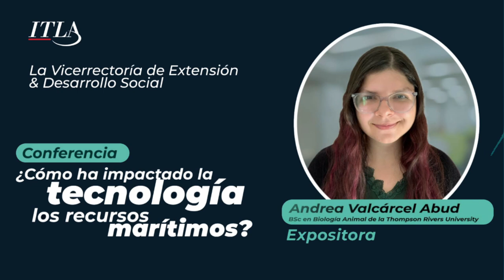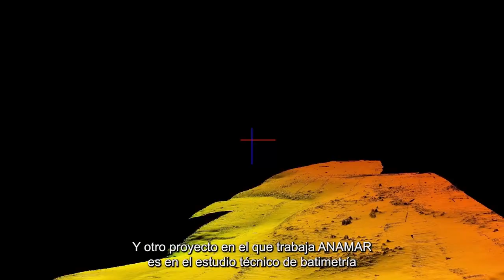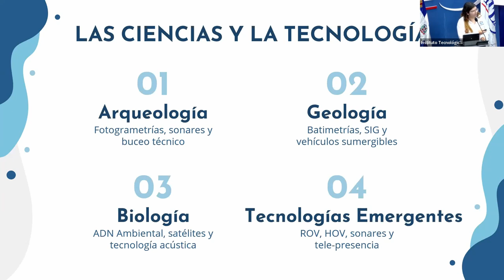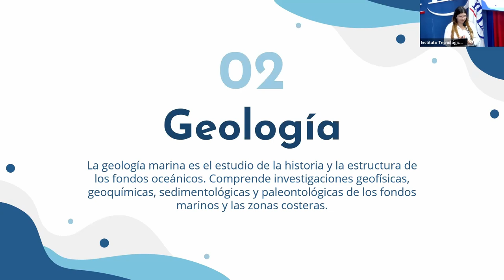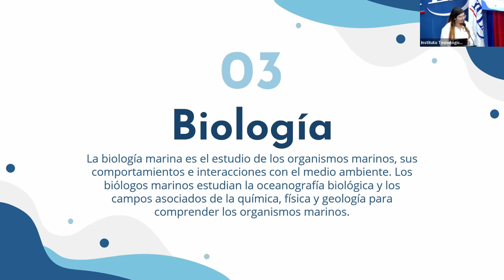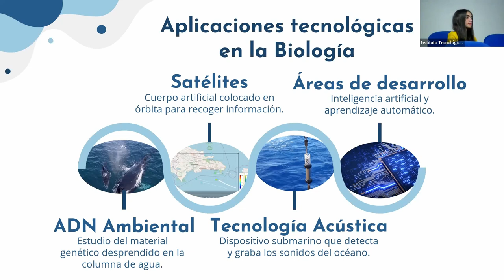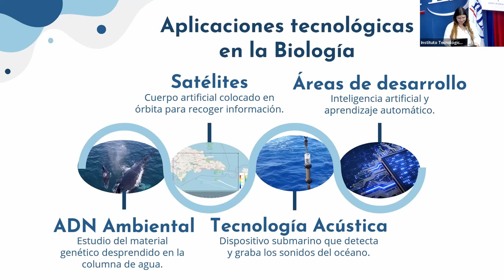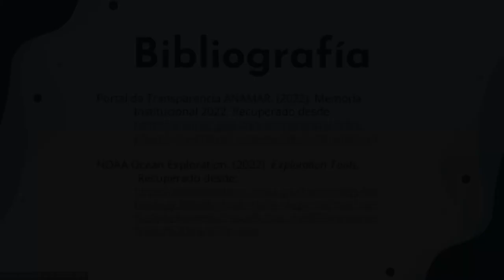Charla - ¿Cómo Impacta la Tecnología en los Recursos Marítimos? -Expositora -Andrea Valcárcel Abud